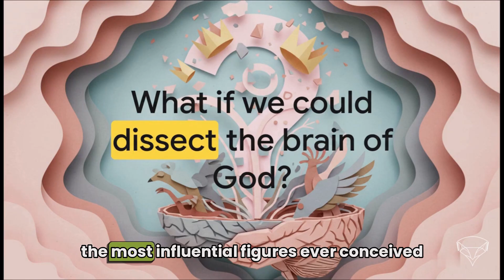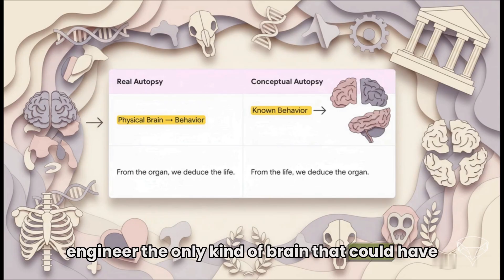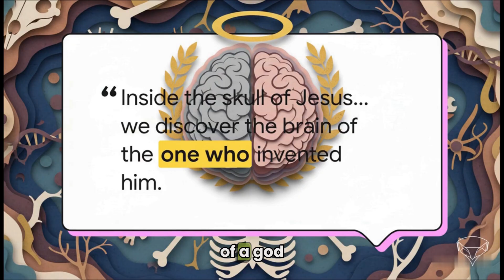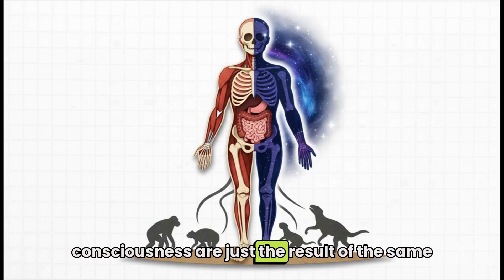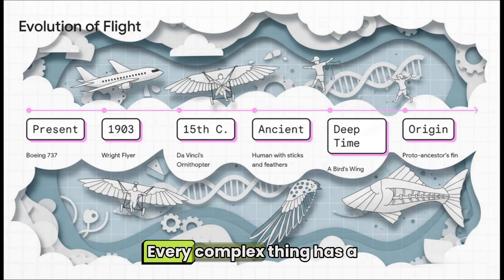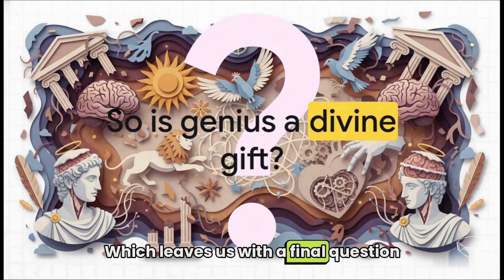Anatomy of Thought – Episode 02 - The Brains of God and Devil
A visual autopsy of divinity — where faith meets the scalpel.
🧠 The Brains of God and Devil
A Visual Interpretation by Mindset Maverick & The Trickster Collective

Alexander Nevzorov’s forbidden book The Origins of Genius and Fascism becomes the foundation for a new dissection — not of the body, but of belief itself.

Two brains — one worshipped, one condemned.
Jesus and Satan — reflections of the same human organ.
This is where theology ends and biology begins.

Created, written, and visualized by Mindset Maverick, this episode continues the Anatomy of Thought visual series produced by The Trickster Collective Studio — translating philosophical provocation into cinematic anatomy.

🎧 Want the full experience?
This video is part of the NOX universe — a multi-format project that explores Nevzorov’s ideas through sound, image, and reason.

🕯 Season Two – coming soon
The Dark Lantern of Nox

Why divine inspiration is a neurological illusion

How faith and fear share the same circuitry

What the brains of “God” and “Devil” reveal about us

Why the human mind keeps mistaking biology for spirit

🎙 Concept, Text & Voice – Mindset Maverick
🎨 Visual Production – The Trickster Collective Studio
📖 Inspired by The Origins of Genius and Fascism by Alexander Nevzorov

⚠ Nevzorov’s Anti-War Voice
This series supports Alexander Nevzorov’s stance against Russia’s war in Ukraine.
To think freely is to resist. Silence is complicity.

What remains sacred after the scalpel?
What happens when belief meets biology?